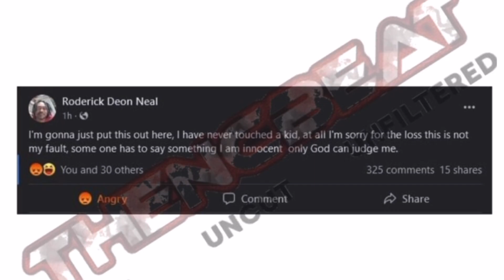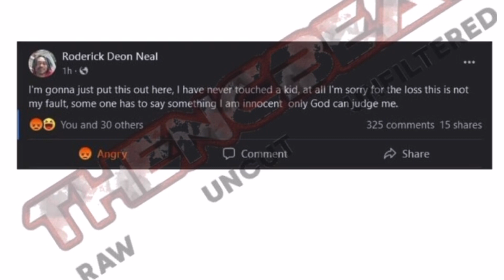Justice for Kierra Jackson pt 2